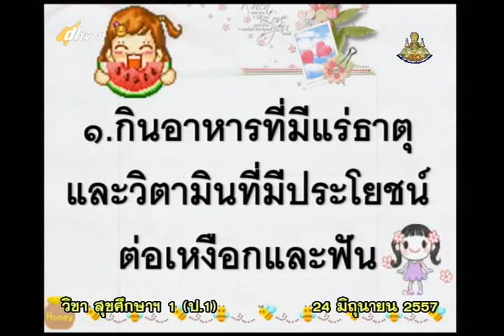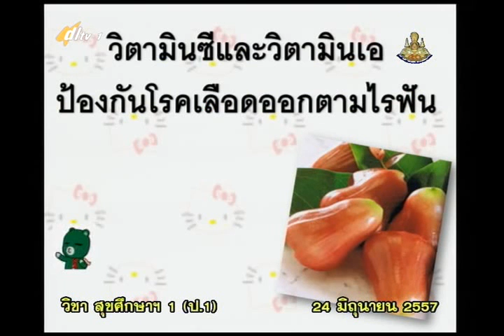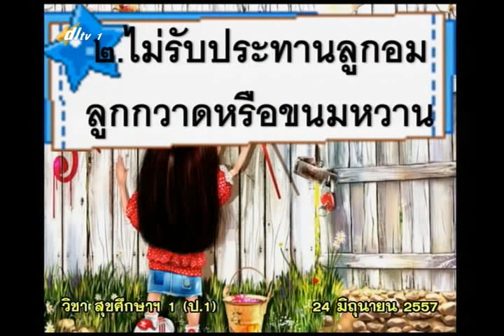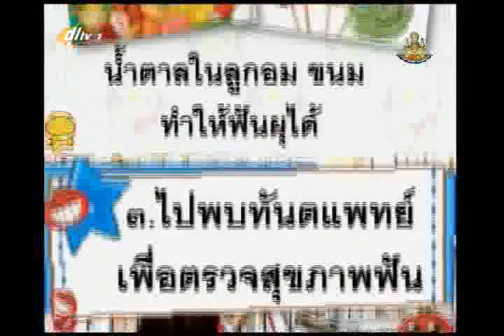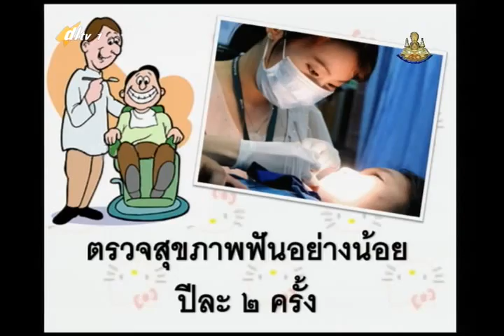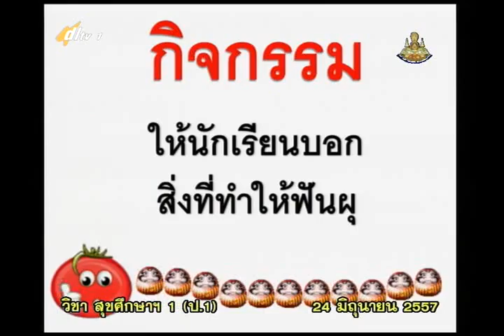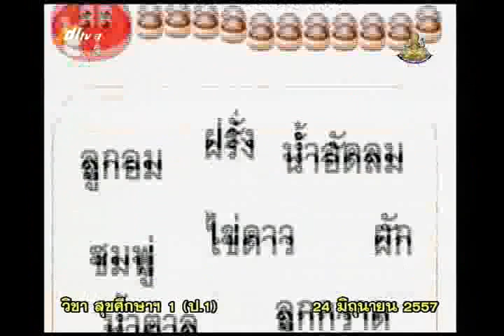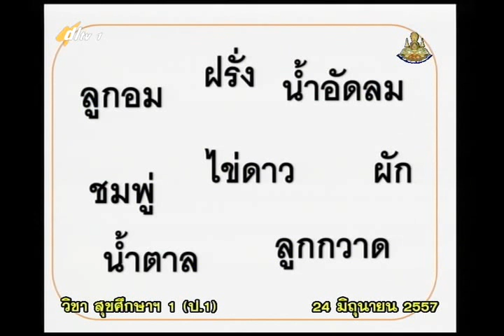006C+1240657+heap1+dl57t1+w6+ฟันของเรา